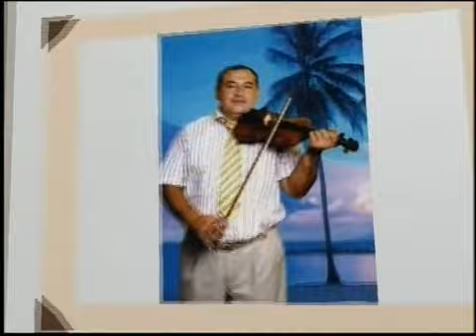Elimchan Kosalar Adalat G